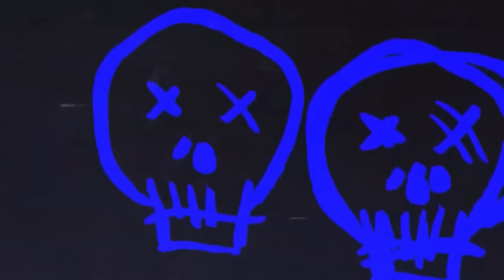10 True Scary Stories To Keep You Up At Night (Horror Compilation W/ Rain Sounds)